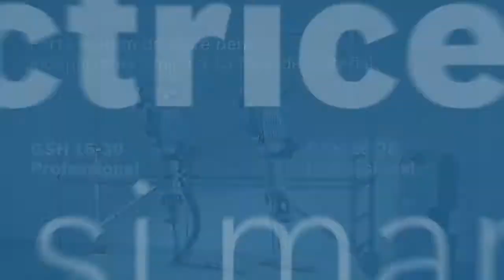Demolator Bosch GSH 16-28, 1750 W, 41 J | Flanco.ro